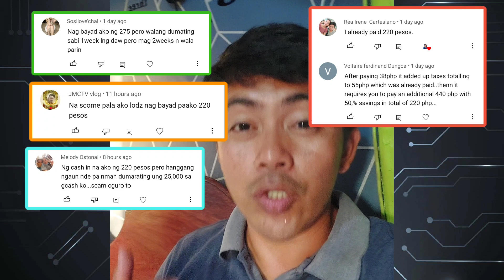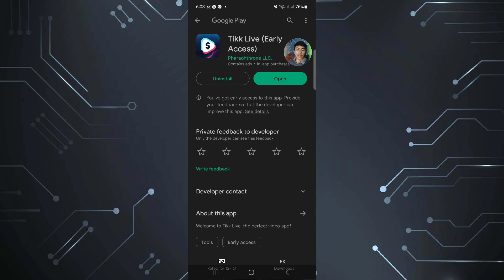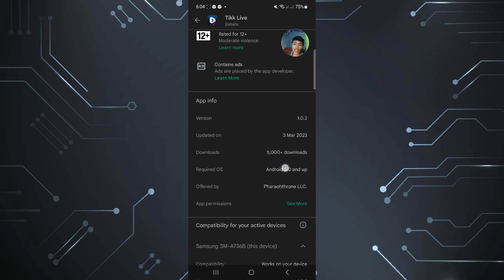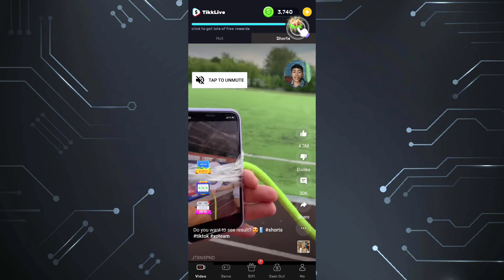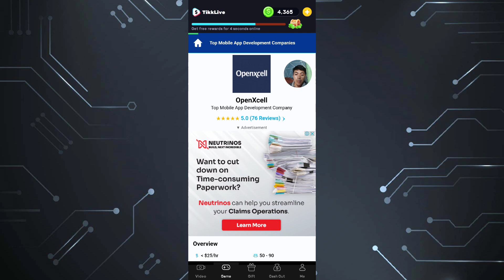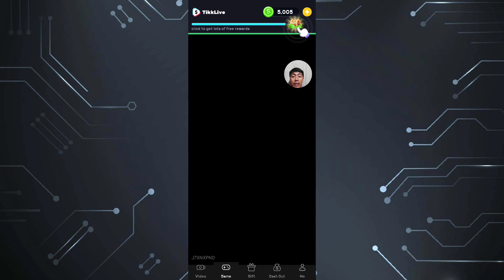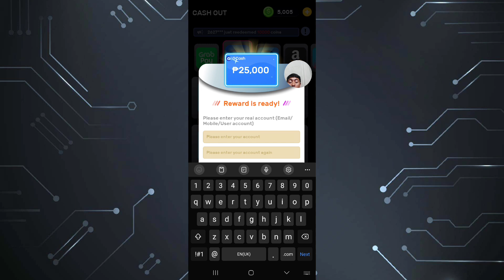TIKKLIVE APP | LIVE PAYOUT | FREE EARN ₱25,000 VIA GCASH | WATCH TIKTOK VIDEOS | LEGIT OR FAKE!?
For this Video ill show you if this application that pay real money from tikklive to Gcash. the question is it is real or fake paying apps.

Paymath Legit
Tru palawan Pawnshop
Gcash Payment
Payoneer
Cashout Gcash
FreeGcash

How To
How
legit free
earning app
 earn money
online philippines
no invite
NO Referral